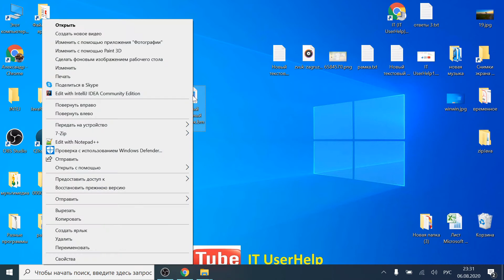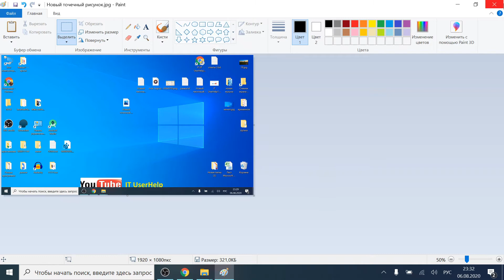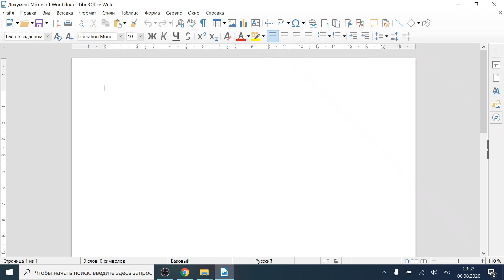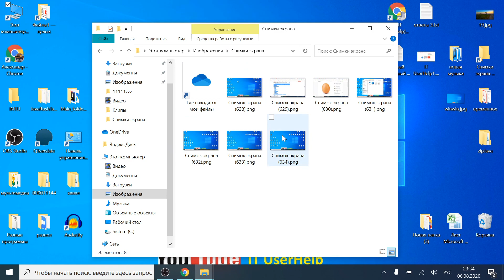Куда сохраняется скриншот в Windows